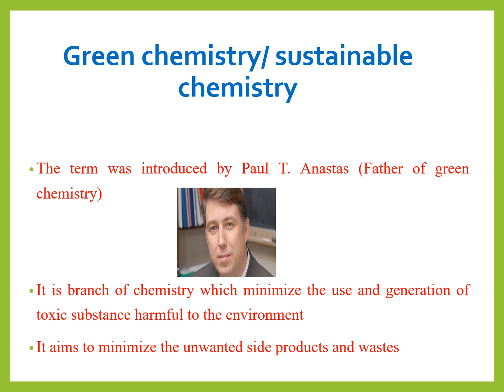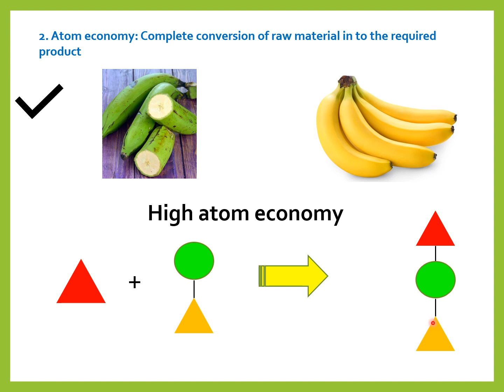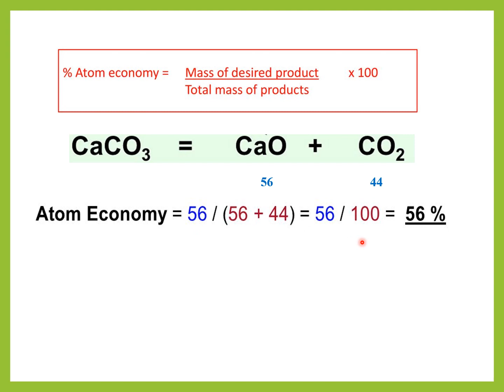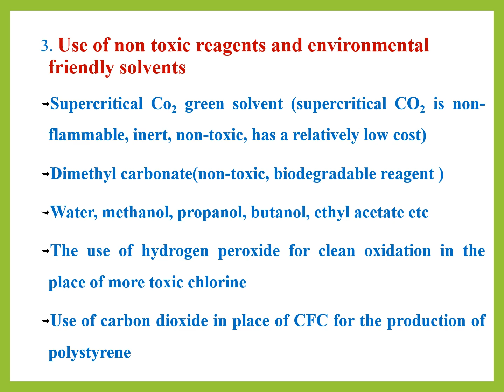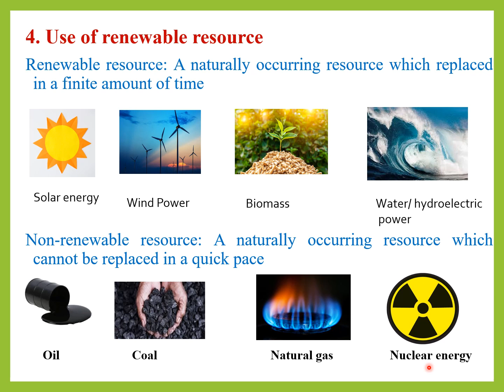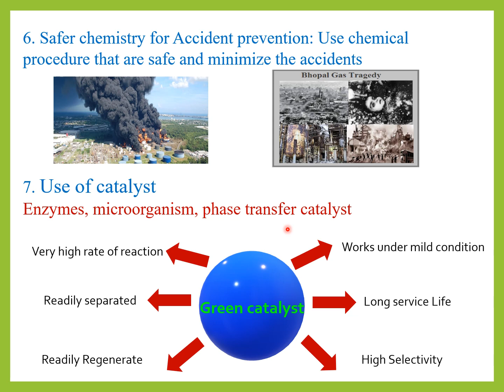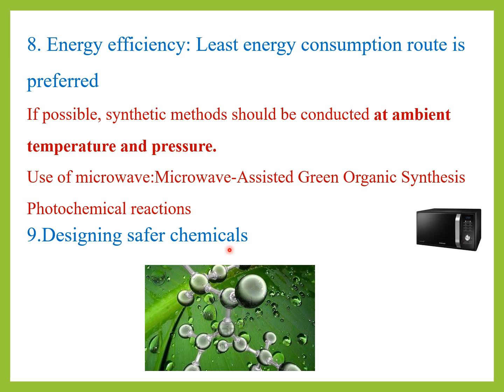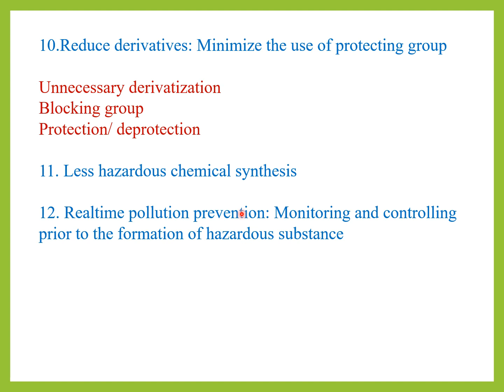GREEN CHEMISTRY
Green chemistry in malayalam